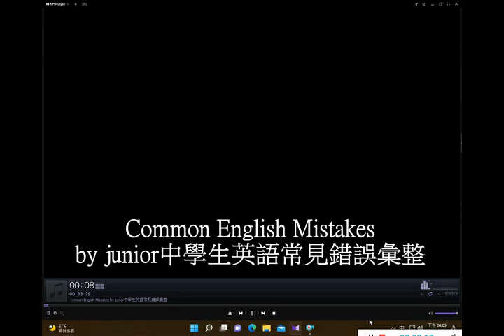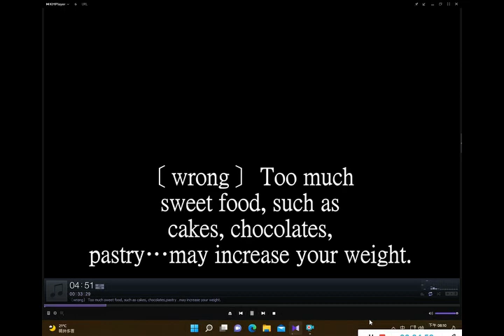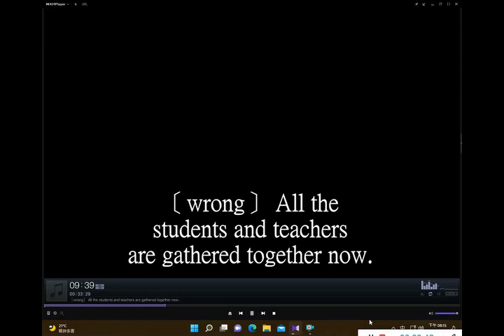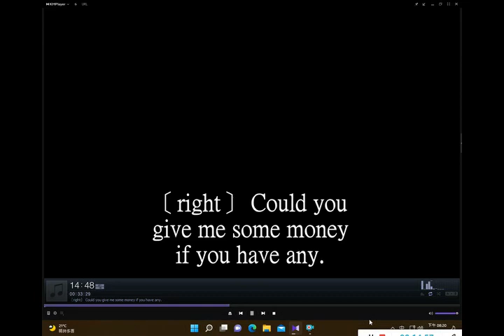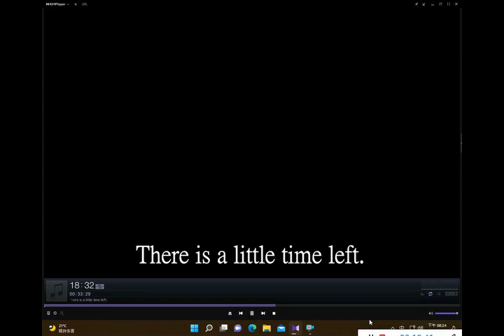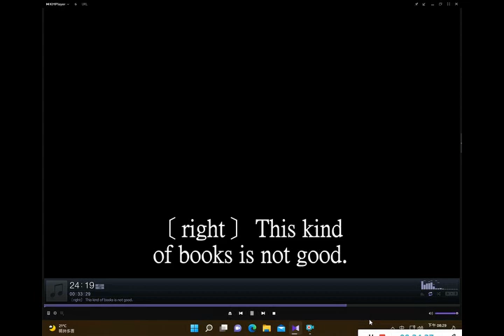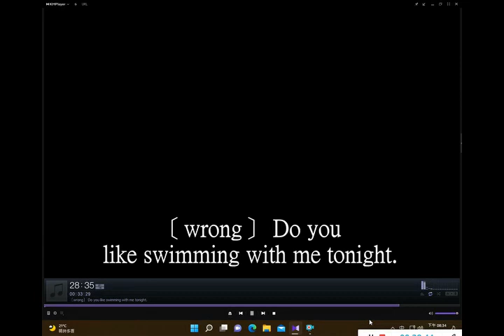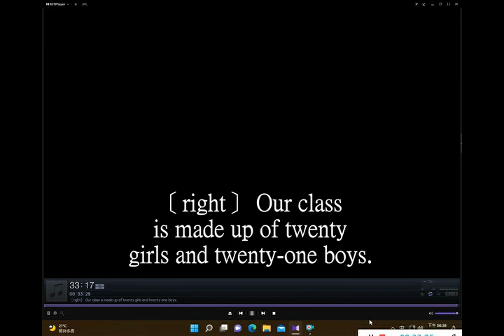中小學生英語常見錯誤彙整(五)Common English Mistakes from juniors By David Pai 英文教學平台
DAVID PAI 白老師進階單字語音教學平台

David Pai白老師國中教育會考語音教學平台